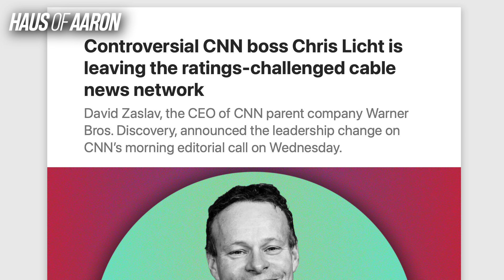Don Lemon Vindicated, CNN CEO FIRED!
Former CNN CEO Chris Licht has been fired.

$aaronekeenan